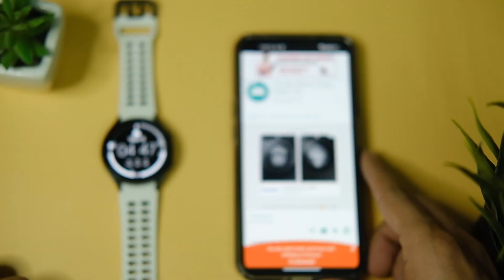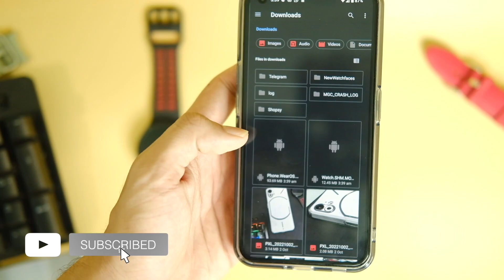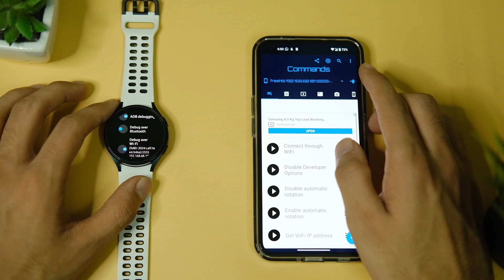Get Google Pixel Watch Faces on Galaxy Watch 4/5/ANY WEAR OS 3 WATCH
Hey everyone so in this video let's have a look at how you can get the new Google pixel watch faces on Samsung galaxy watch 4/watch5 or any wear os 3 smartwatch without pc.

Also it has Spo2 and other health features which makes it the best wear os watch in market right now.

1. Google Pixel Watch faces apk

2. DOWNLOAD BUGJAEGAR APK

Best accessories for samsung galaxy watch 4 IN INDIA
Tempered glass for galaxy watch 4
Samsung Galaxy watch 4 case
All accessories for galaxy watch 4

You can buy the samsung galaxy watch4 for les sthan 10k in flipkart sale 2022.